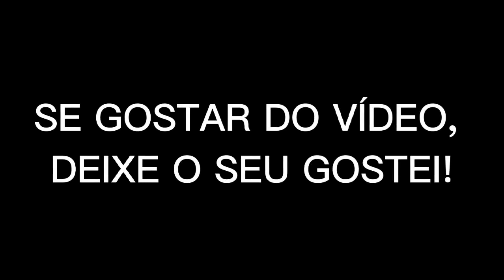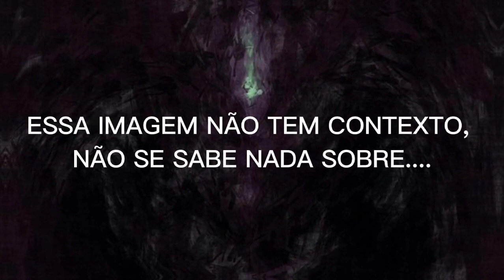SCP-3812 | A CADA DIA ELE SE TORNA MAIS PERIGOSO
O CONTEÚDO DO CANAL, É PARA ENTRETENIMENTO, TUDO FICTÍCIO! PARA QUEM GOSTA OU AMA O TERROR.

AS IMAGENS SÃO ILUSTRATIVAS, TODAS VEM DO GOOGLE/PINTEREST, VOCÊ PODE ENCONTRAR PESQUISANDO O DEVIDO ASSUNTO!

Os horários do canal são videos toda semana as18:20!

(AnarquiA)

Até mais 💀

‼Tem Haver com o video‼

Obscuroh
SCP 3812
SCP
Scps
SCPS
Scp 3812